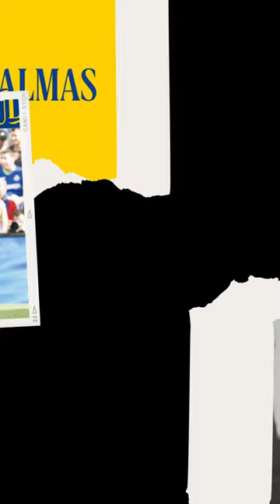ℹ️Ultimas noticias de UD Las Palmas 31/7/2023ℹ️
Ultimas noticias sobre la Union Deportiva Las Palmas 31 de Julio 2023